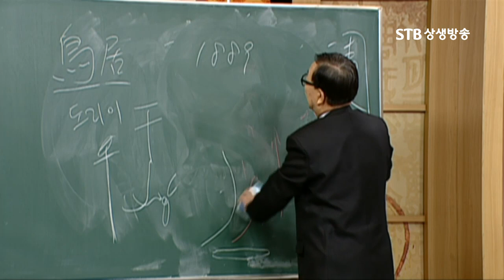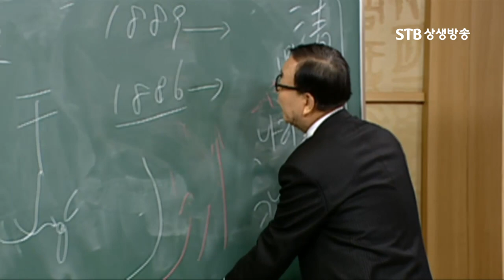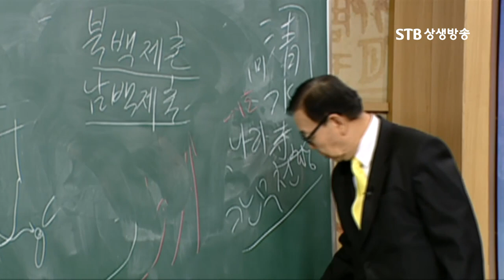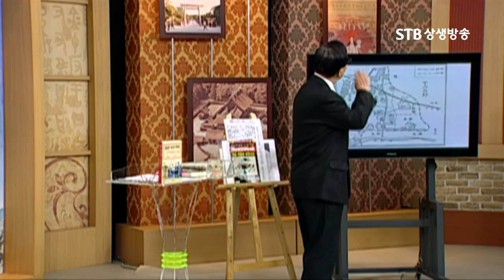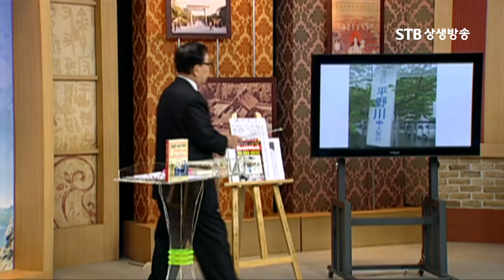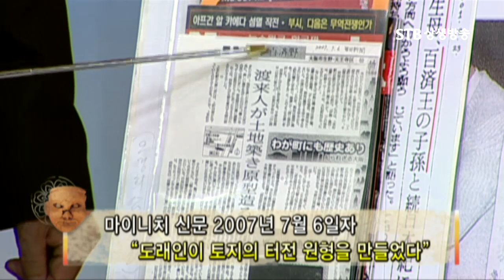일본 속 백제 역사 기록을 지워가는 움직임, 임진왜란과 메이지유신, 그러나 너무 많아서 다 지울 수 없었다,홍윤기 박사